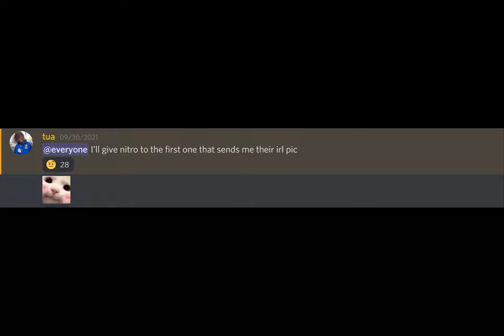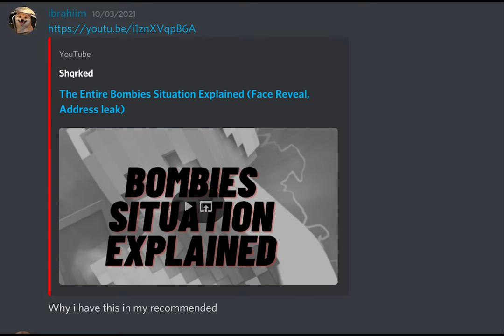Xylans Followers Are More Toxic Than You Think...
This is part 2 to the Bombies situation, including more information about Xylans and his discord. In this short commentary bedwars video, I will be explaining the situation to its fullest.

IGN: Stylistic_

Tags (Ignore): bedwars montage,bedwars,montage,hypixel bedwars montage,a bedwars montage,hypixel bedwars,block clutch montage bedwars,minecraft bedwars,pvp montage,block clutch montage,bedwars montages,bedwars clips,cinematic montage,minecraft bedwars montage,bedwars godbridge montage,bedwars moonwalk montage,bedwars,ranked bedwars, ranked, ranked montage, ranked bedwars montage, asmr, keyboard and mouse sounds, lol, clutches, ranked clips, combos, comboed